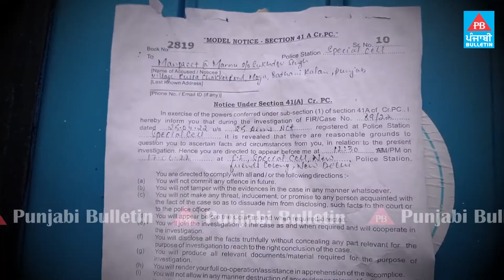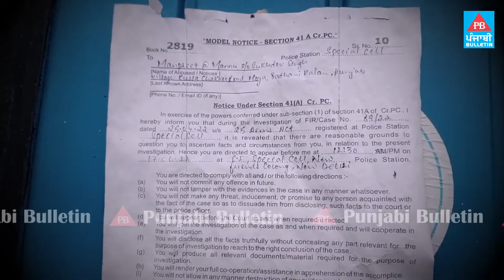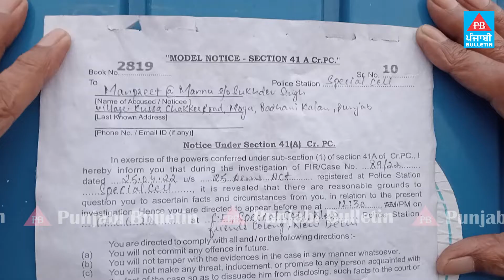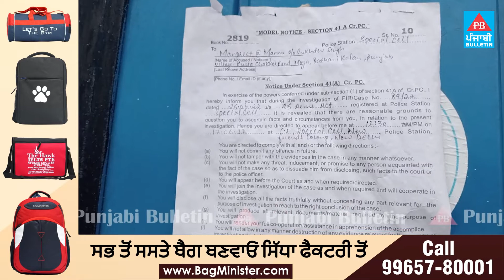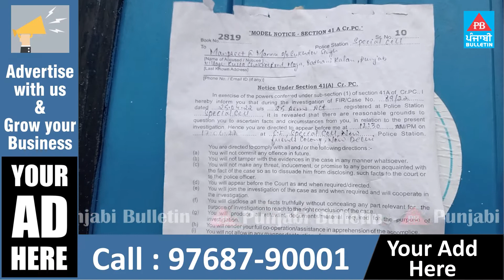Sharp shooter Manpreet who attacked Sidhu Moosewala with AK-47 Delhi police notice outside house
ਸਿੱਧੂ ਮੂਸੇਵਾਲਾ 'ਤੇ AK-47 ਨਾਲ ਹਮਲਾ ਕਰਨ ਵਾਲੇ ਸ਼ਾਰਪ ਸ਼ੂਟਰ ਮਨਪ੍ਰੀਤ
ਦੇ ਘਰ ਦੇ ਬਾਹਰ ਲੱਗੇ ਦਿੱਲੀ ਪੁਲਿਸ ਦੇ ਨੋਟਿਸ

Punjabi Bulletin